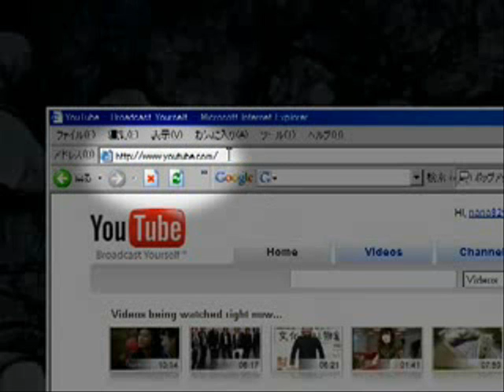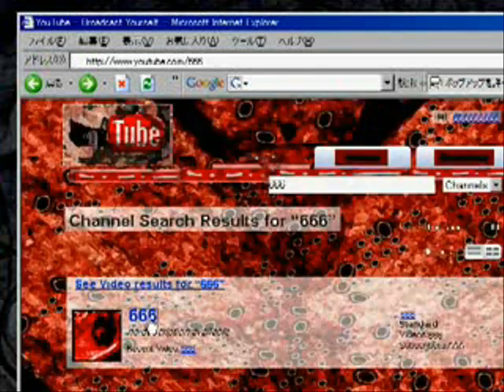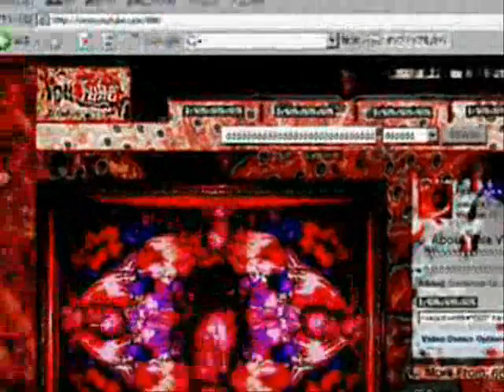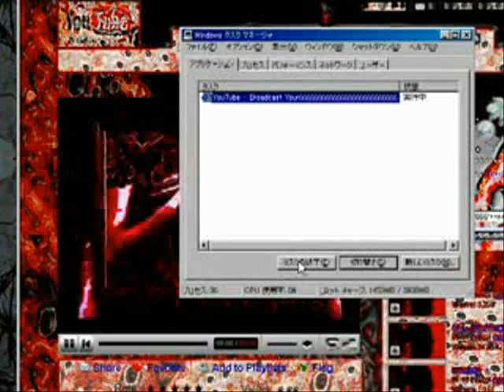Ryu Muthanabe Kenz/Mudryukenz/mud666 profile abuse for youtube!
is it cold here or it just me?!